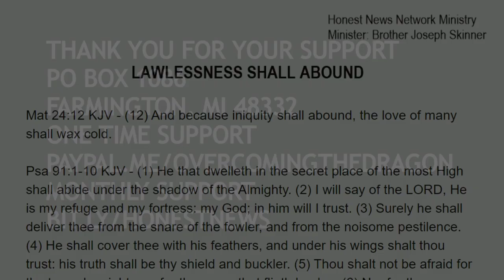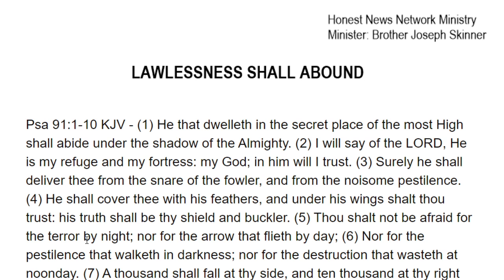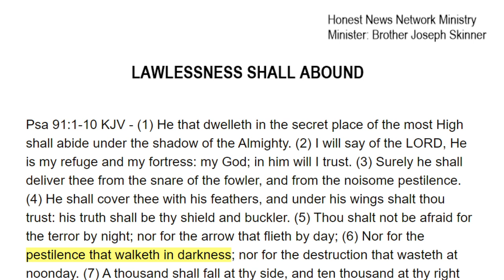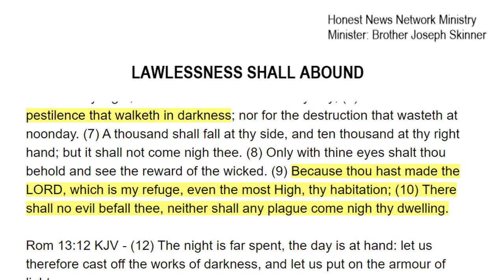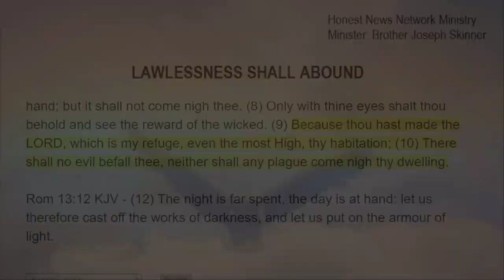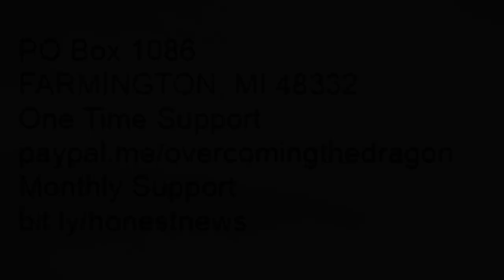WARNING! LAWLESSNESS SHALL ABOUND: FEAR NOT & BE NOT AFRAID | WATCH & PRAY ALWAYS TO ESCAPE